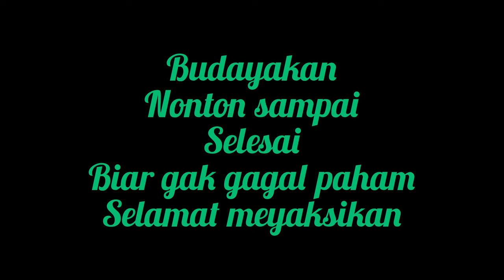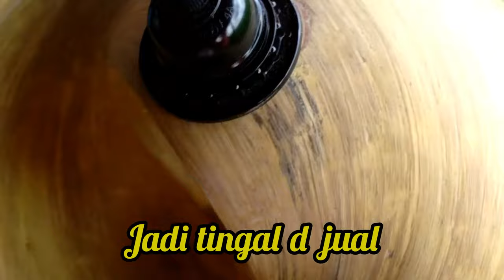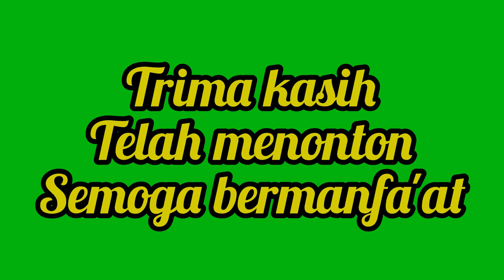Tutorial !!! Coiling Bambu @brajamukti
Tutorial ! Membuat prodak bambu dengan tehnik coiling bambu atau metode lilitan bambu yg d gulung kemudian d betuk menjadi sebuah hasil yang kita inginkan seperti membuat kaplampu,piring,mangkok,tempatsendok,tempatbuah,meja,fasbunga,nampan dan masih banyak lagi prodak dari coiling bambu
untuk mengikuti prodak dari kami silahkan
sabcreb

Dan untuk mengetahui metode terbaru kami
dalam pengolahan bambu dan kayu

terima kasih atas segala dukungan

semoga bermanfa'at

Jika ada yang kurang jelas lanjut komaentar